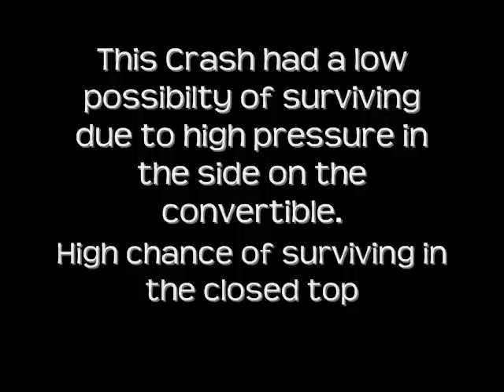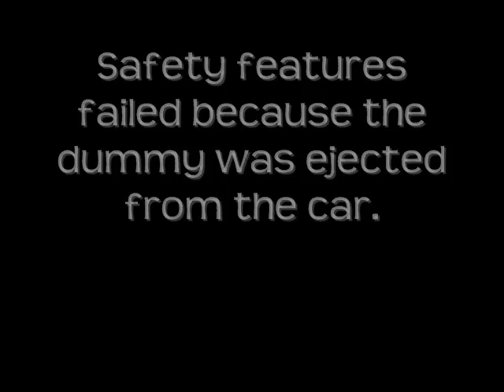Lego Crash Test compilation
This is a compilation of lego crash tests conducted at the Lego Vehicle Safety Institute (my room)